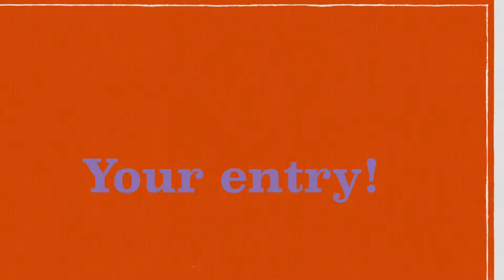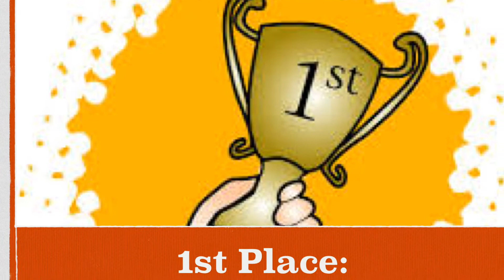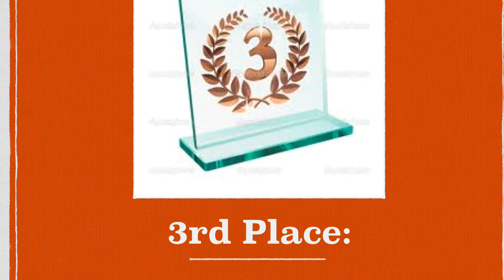30 Subscriber Contest. *CLOSED*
Hey :D
Rules:
1)If you are under 18 please have your parents permission because if you win, I will need your address to ship the prizes out to you.
2)Enter only 1 small animal.
3)The prizes are safe for hamsters, if you have another small pet please check if the prizes are safe before entering.
6)Leave a description and a link to my channel in the description box.
7)Do not be a sore loser if you do not win.
8)PM me your video, if you do not know how, there are tutorials on the internet.
9)The contest opens On the 1st December 2013 and closes on the 20th January 2014. No entries will be accepted after the closing date.
10)The contest is international.
If you have any questions please don't hesitate to ask. Good Luck!